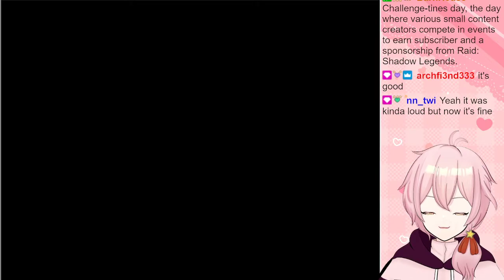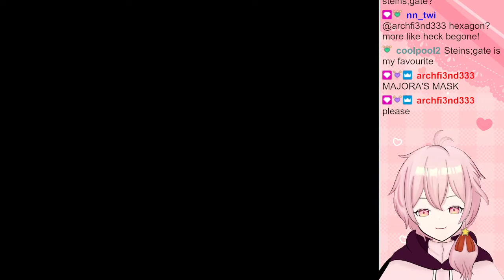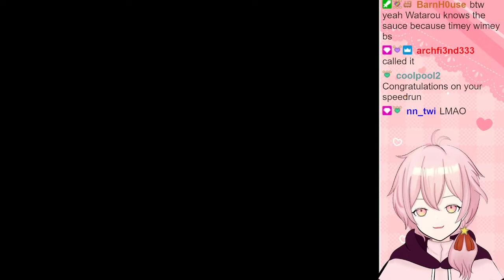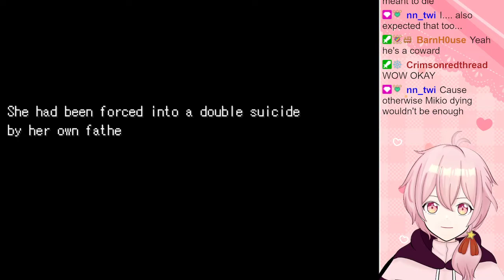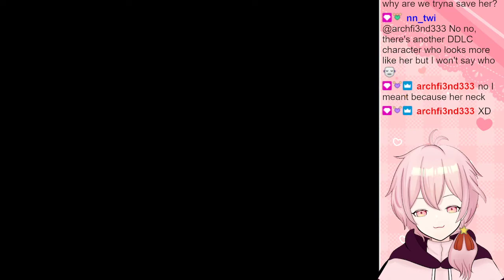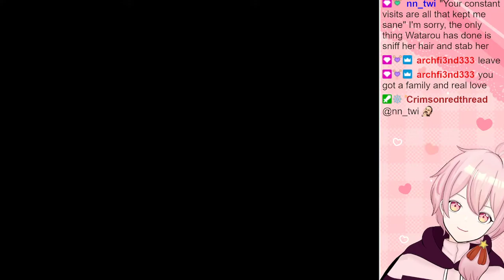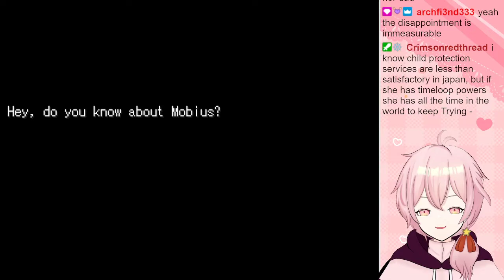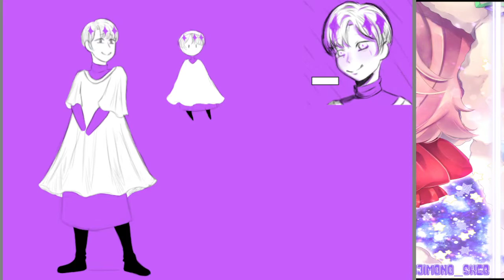Makoto Mobius [FULL PLAYTHROUGH, ALL ENDINGS] I want to save her...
I wish there was a different path...